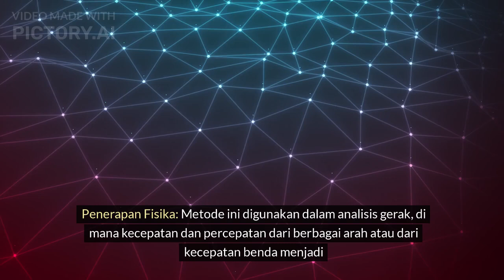Poin Penting Metode Poligon Untuk Penjumlahan Vektor